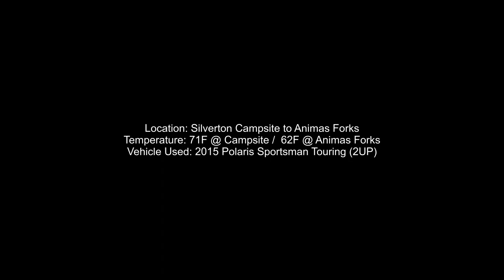ATV Off Roading - Silverton, CO w/ Free Map Full Ride 1 of 2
We were recently in Silverton, CO riding the Alpine Loop on our ATV. Video is not edited and contains the full ride. Map can be found

We post ATV rides that you can follow and provide information on the ride. Please feel free to post a question.
Enjoy! Rob